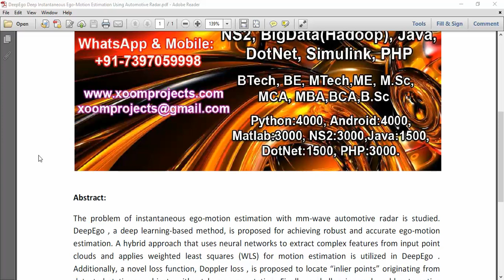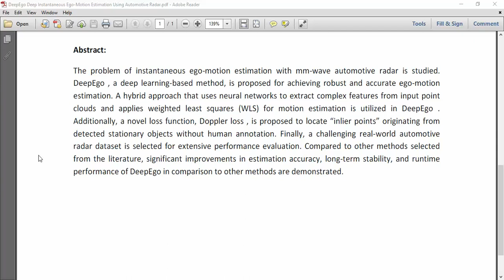DeepEgo Deep Instantaneous Ego Motion Estimation Using Automotive Radar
IEEE PROJECTS 2024 TITLE LIST

* Complete Source Code
* Complete Documentation
* Complete Presentation Slides
* Flow Diagram
* Database File or Dataset
* Screenshots
* Execution Procedure
* Video Tutorials
* Supporting Softwares

Support Specialization
* 24/7 Support
* Ticketing System
* Voice Conference
* Video On Demand
* Remote Connectivity
* Document Customization